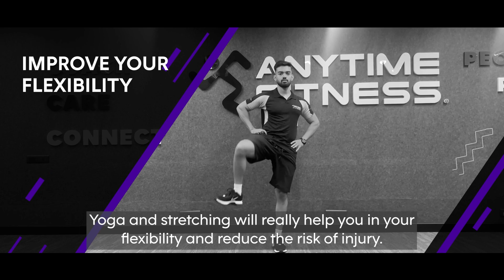How To Stay Fit In Your 40s: Healthy Tips To Follow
Are you over 40 and want to stay fit and healthy? We've got you covered with our top tips!

Impact of Ageing: As we age, our metabolism and bone density decrease, affecting both physical and mental health. Women going through menopause may experience mood swings and reduced bone density. Plus, adults lose muscle mass each year. This can lead to issues like arthritis, joint pain, and increased risk of heart disease and stroke.

Exercise & Flexibility: Flexibility is crucial after 40 to prevent injuries and maintain mobility. Warm-up with light exercises like walking or biking, then try stretching, yoga, or Pilates. Cardio exercises like walking or dancing are also important for heart health.

Healthy Eating: A balanced diet becomes even more crucial after 40. Include plenty of fruits, veggies, lean proteins, and whole grains. Avoid saturated fats and sodium. Nutrients like calcium and vitamin D are essential for bone health, while omega-3 fatty acids and B vitamins support brain health.

Listen to Your Body: Push yourself, but don't overdo it. Pay attention to your body's signals and rest when needed.

Get Plenty of Rest: Adequate rest is essential for recovery and overall health.

With the right mindset and lifestyle choices, you can feel strong and vibrant after 40. It's never too late to start your fitness journey!